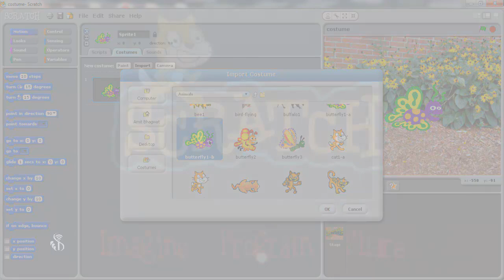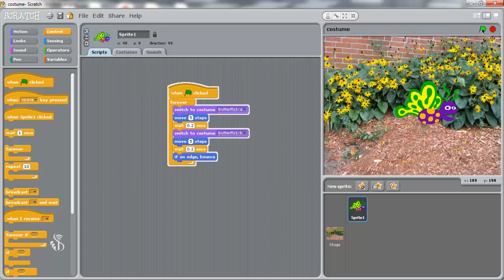7 7 12 Project Hindi